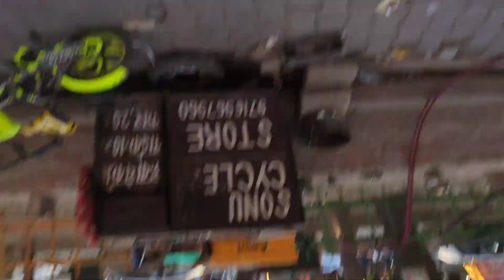FREE FLOW SILENCER IN MY HERO SPLENDOR OP SOUND 🔥 WITH PATAKHE 🤩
SPLENDOR KE SILENCER KI JALI KHULVA DI
SPLENDOR KE SILENCER KI JALI KHULVA DI BULLET JAISI SOUND HO GAI USSE BHI BADHIYA
PATAKHE MAAR RAHI HAI MOTORCYCLE SPLENDOR
SPLENDOR BIKE PATAKHE
INSTALLING FREE FLOW SILENCER IN SPLENDOR
SC  PROJECT SILENCER IN SPLENDOR
SOUND OP